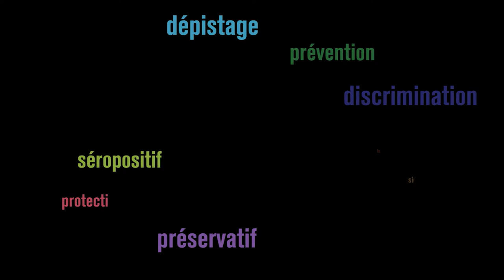Françoise nous parle du VIH-sida: 1er décembre 2014